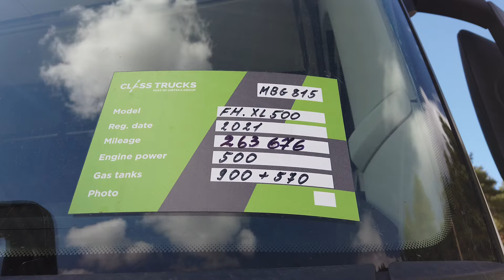2021 Volvo FH 500 4x2 XL Euro 6, RBS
Check out our review of the 2021 Volvo FH 500 4x2 XL Euro 6, RBS. Discover its key features, fuel-saving technology, and why it's perfect for long-haul driving.